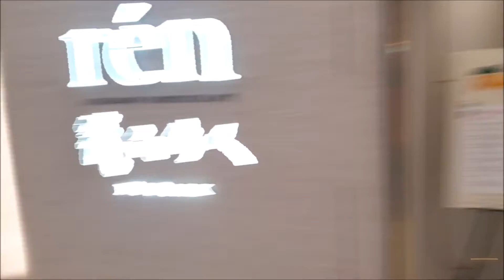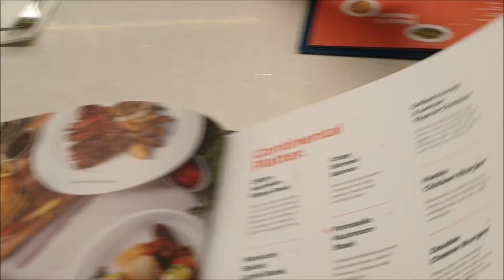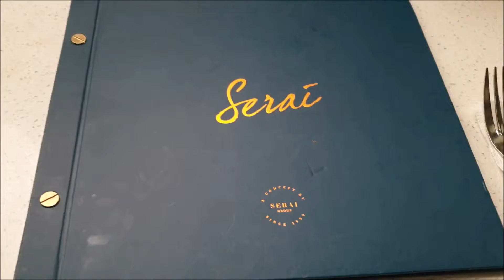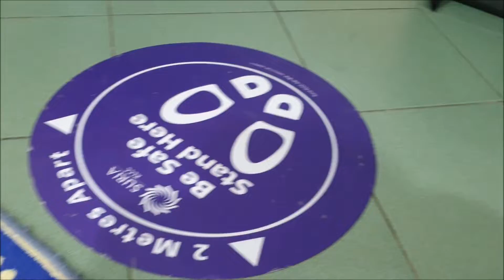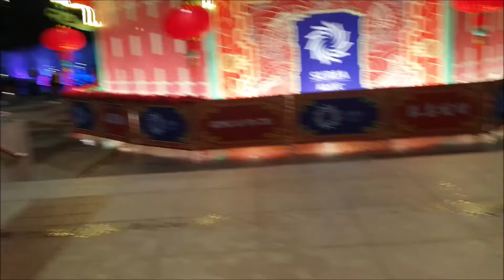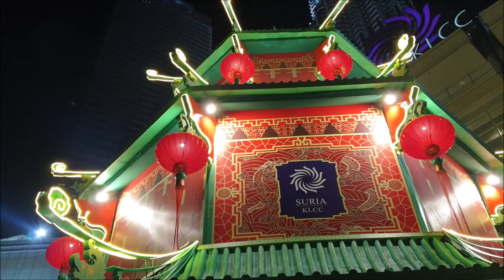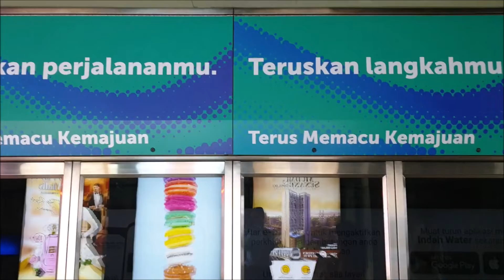2022 Serai Dinner for ONLY RM136 at Suria KLCC (Feat. Aina Izzati)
You need a partner to eat delicious food, you have Mr. Johnny here. Not only he brings you eat good food, he also doing the photography and videography for his Youtube Channel. Invite me with sayabelanja

Special thanks to Aina Izzati for the dinner invitation.

From 5 p.m. something until 10:30 p.m. on yes as this video was recorded on 17/01/2022, Monday, located at Suria KLCC.